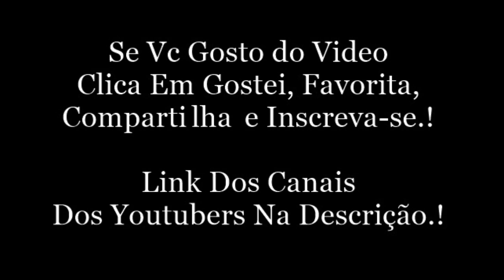Snap Do Luis Mariz.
Luis Mariz:
Snap: luismariz